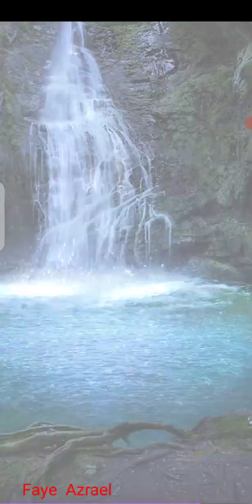An Ember in the Ice 🔷 Enthralled by the Viking Lord Ch 16🔷 Chapters Interactive Stories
Chapters: Interactive Stories will bring a unique and fun twist to choose your own story adventures. Whether you're an avid reader of drama, comedy, contract marriage, second chance, dragon king, pirates, alpha wolf, isekai, reality TV dating, reverse harem, sci-fi, romance, or even a gamer, you’ll love making choices in this interactive story game